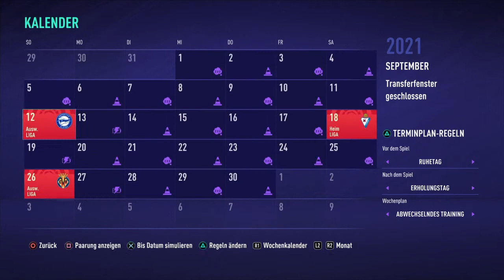Fifa 21 Karrieremodus Fc Valencia #09: Es gibt haue für Real Madrid?